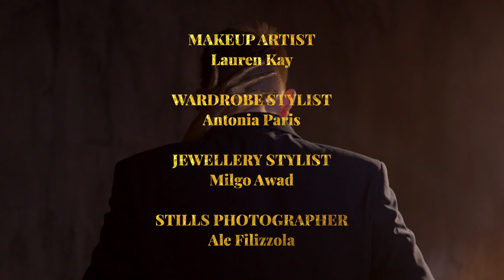Patrick Kearns - Golden (feat. RPEMZ) Official 4K Music Video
Patrick Kearns introduces his second single
Golden ft RPemz (Official 4K Music Video)

Written by Patrick Kearns, RPemz & Ramzi
Produced by Ramzi

Music Video Director: Anton Califano @antoncalifano

Lead Actress/Model: Jasmine Sumner @jasminesumner_